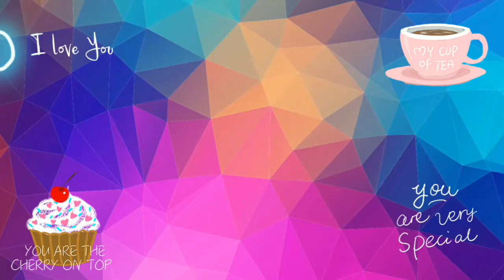My vlog na ulit sobrang busy| Anong nangyari kay paul?!😒😱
March 18,2022

Sariling sikap tayo..